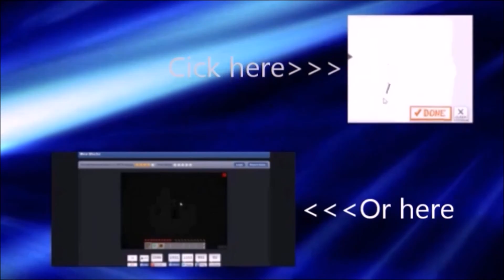Sims 3 gameplay episode 2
Hey guys! I'm Enpro, and today we play more Sims 3! This is a really fun series for me. In this episode we make a best friend and we make an entirely new friend. If you want to see this, click on the video.